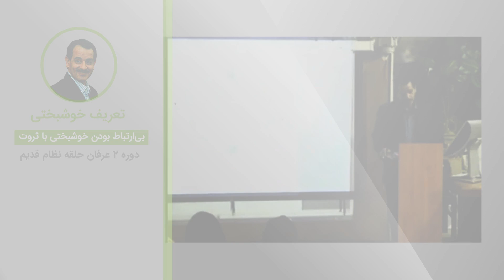تعریف خوشبختی - بی‌ارتباط بودن خوشبختی با ثروت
ویدیوهای دروس موضوعی نظام قدیم عرفان کیهانی حلقه (آکادمی طاهری) از سری دروس ارائه شده در دهه هشتاد خورشیدی توسط محمدعلی طاهری می‌باشد. این ویدیو بخش کوتاهی از جلسه  چهارم دوره دو نسخه یک نظام قدیم عرفان کیهانی حلقه است. شما می‌توانید بقیه مباحث مطرح شده در این جلسه را در پلی لیست مربوطه دنبال بفرمایید.